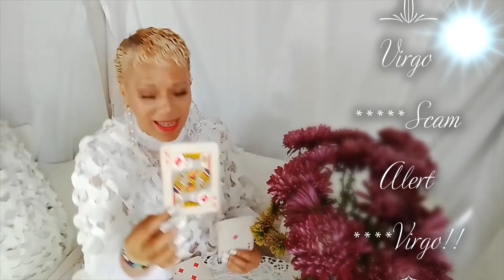Virgo Finance Sept 2022 ***Scammer ALERT***Don't let it happen!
Welcome  Virgo to your monthly Finance message for Sept. 2022. Enjoy your blessings and may our guides and angels surround you with love and light.

15 min reading for $35.00
30 min reading for $50.00
1 hour reading for $80.00
Zelle